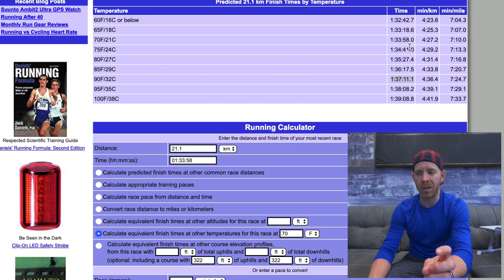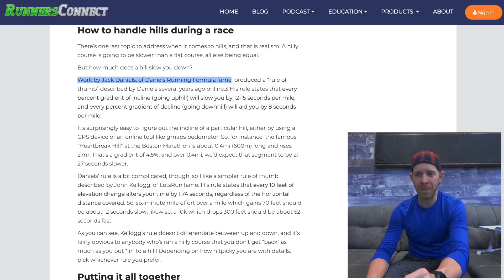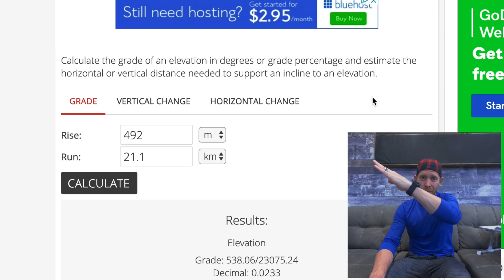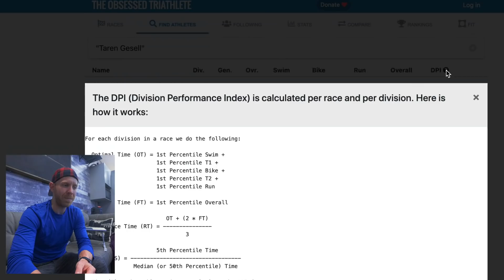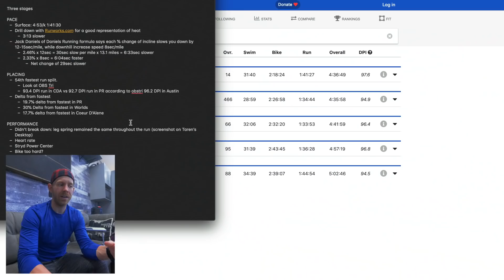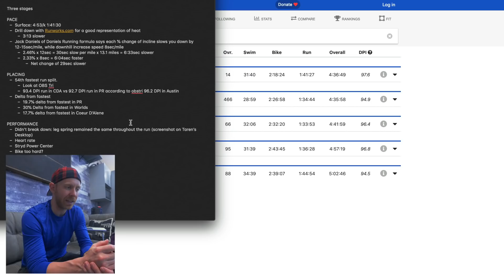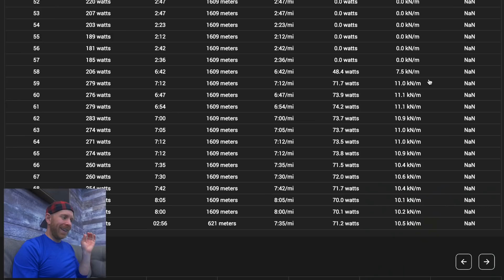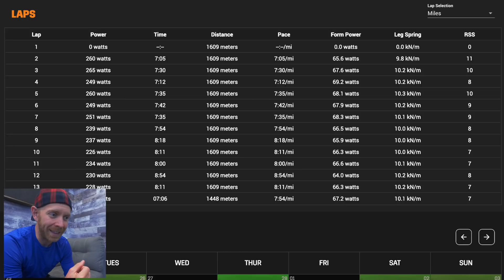3 Ways to Analyze Run Performance Using My Puerto Rico 70.3 Results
3 Ways to Analyze Run Performance Using My Puerto Rico 70.3 Results. Using temperature, altitude and running pace calculators to determine if triathlete's race run time reflects their performance on a specific course.